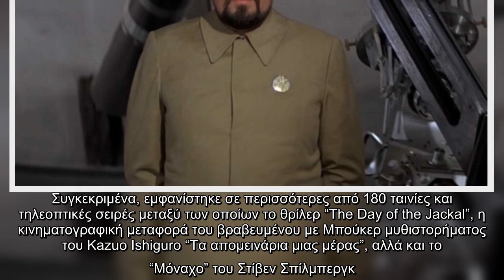Πέθανε ο ηθοποιός Michael Lonsdale. Είχε υποδυθεί τον Hugo Drax στην ταινία "Moonraker" του James Bo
Πέθανε ο ηθοποιός Michael Lonsdale. Είχε υποδυθεί τον Hugo Drax στην ταινία "Moonraker" του James Bond...